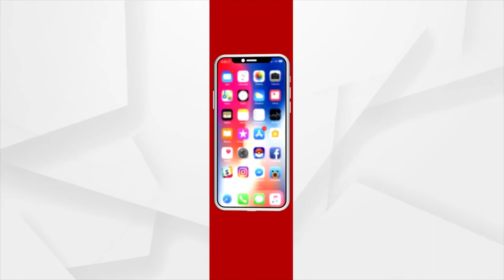ପରଦାରେ ଧୁମ ମଚାଇବାକୁ ଆସୁଛି 'ପୃଥୀରାଜ'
ପ୍ରେମ ସହିତ ସଂଗ୍ରାମର ଝଲକ ଦେଖିବ ଦେଶ
ଦର୍ଶକ ପୁଣି ଦେଖିବେ ସମ୍ରାଟ ପୃଥୀରାଜ ଚୌହାନଙ୍କ କାହାଣୀ
ବଲିଉଡ ଅଭିନେତା ଅକ୍ଷୟ କୁମାରଙ୍କ ବହୁ ପ୍ରତୀକ୍ଷିତ ଚଳଚ୍ଚିତ୍ର 'ପୃଥୀରାଜ'କୁ ନେଇ ଚର୍ଚ୍ଚା । ଦୀର୍ଘ ଦିନ ଧରି ଅଭିନେତାଙ୍କ ଏହି ଫିଲ୍ମ ରିଲିଜ ଅପେକ୍ଷାରେ ରହିଛି । ପ୍ରଶଂସକମାନେ ମଧ୍ୟ ଅକ୍ଷୟଙ୍କ ଏହି ଚଳଚ୍ଚିତ୍ରକୁ ଉତ୍ସାହର ସହିତ ଅପେକ୍ଷା କରିଛନ୍ତି ।